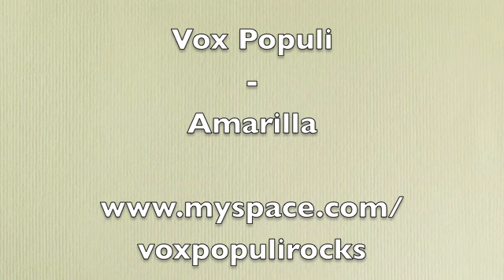Vox Populi - Amarilla